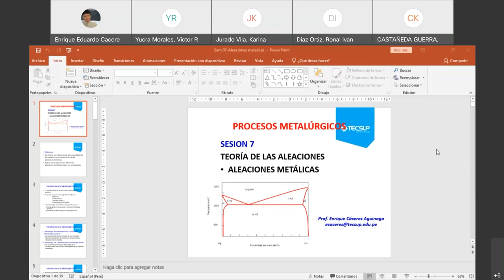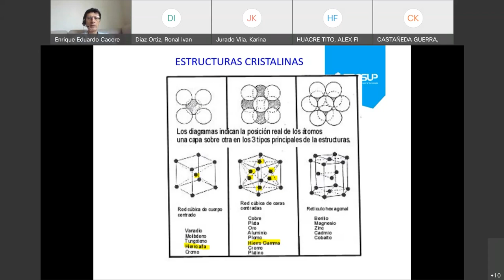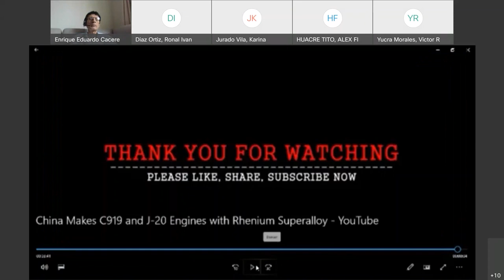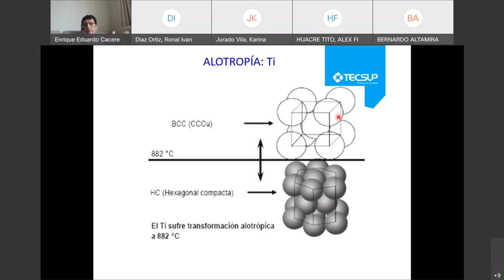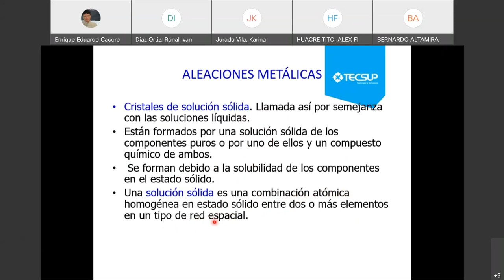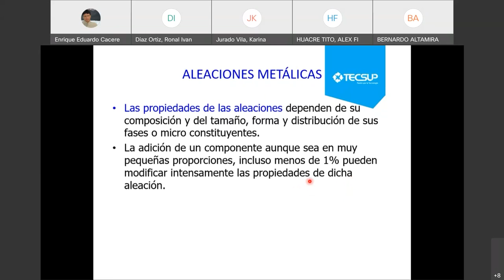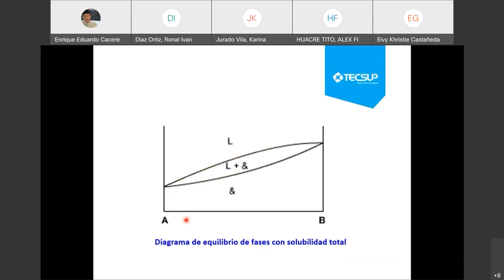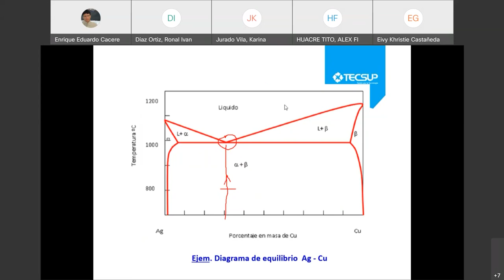6. Aleaciones de los metales